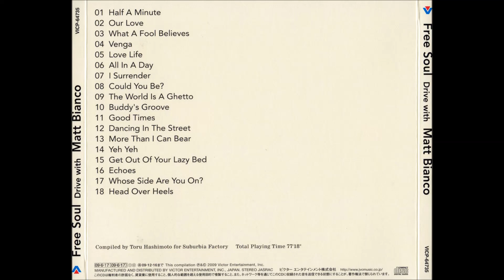Matt Bianco, "Buddy's Groove" 2009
Compilation albums, Matt Bianco • Free Soul - Drive With Matt Bianco, 2009 Label: Victor.